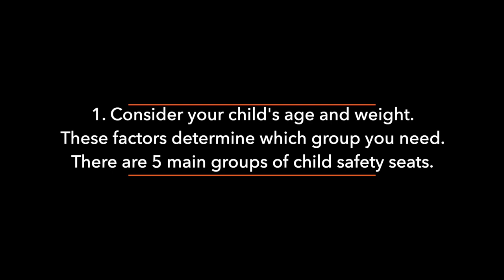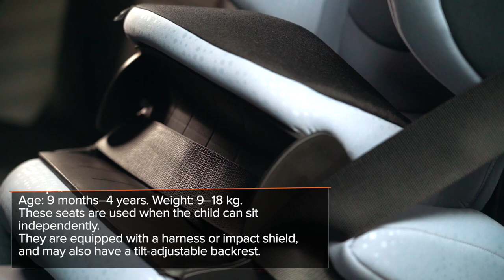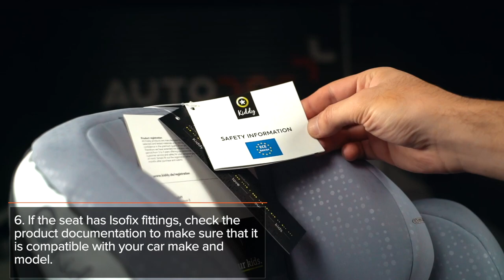Find the Perfect Child Car Seat: Essential Tips for Safety | AUTODOC Guide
Keep your little passenger safe on the move with the child car seats 🧒🏻

If you're not sure how to choose the right one, take a look at our video, follow our recommendations and get a great seat for your child.

0:00 — How to choose the right car seat for your child
0:05 — Consider your child's age and weight
2:24 — Consider the child's height
2:36 — Choose a car seat with side protection for the head and shoulders
2:45 — Opt for a seat that's easy to maintain
2:54 — Purchase protective covers for the front seats if your car doesn't already have some
3:07 — If the seat has Isofix fittings, check the product documentation to make sure that it is compatible with your car make and model
3:19 — Choose products from well-known brands